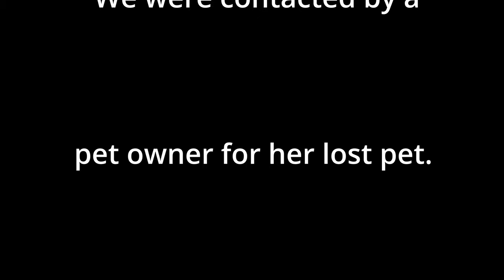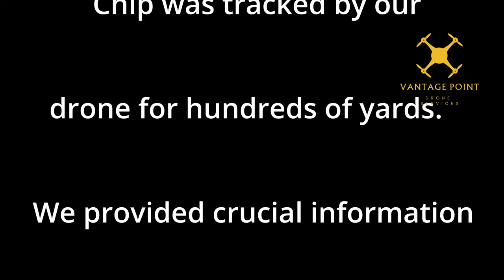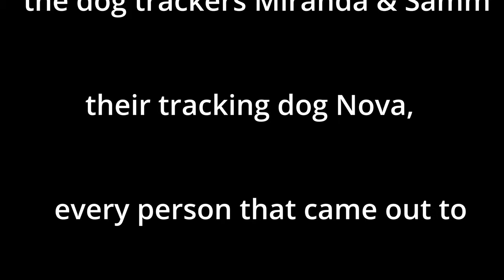DJI Thermal Drone helps rescue lost Golden Retriever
At the forefront of Lost Pet Search and Rescue, Vantage Point Drones led a 7 hour search for a lost Golden Retriever named Chip ! Check out how we put to use the Dji Matrice 30T in thermal pet searches.